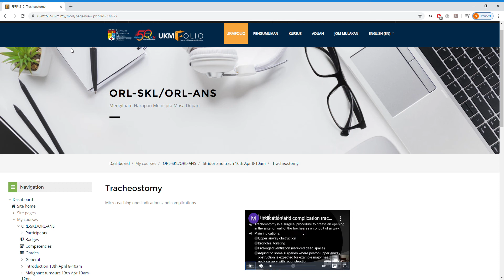my journey page ukmfolio